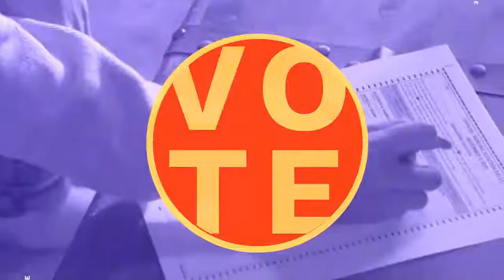OUR LIVES... Art as Resistance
Join Rev. Brandon T. Maxwell in conversation with Elyse Ambrose, PhD, C. Anthony Bryant, MM, Rachel D. Crouch, M.Ed., and Dr. Tony McNeill. It is a discussion you do not want to miss!